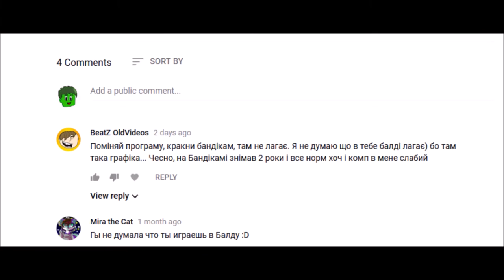QnA Announcement! (ЗАПИТАННЯ Й ВІДПОВІДЬ)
Запитайте щось знизу в коментарях!